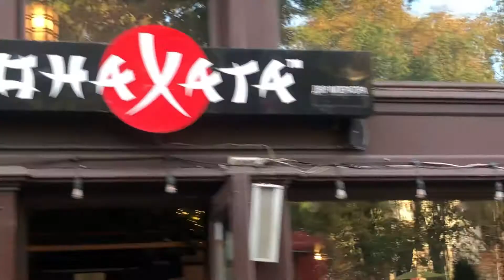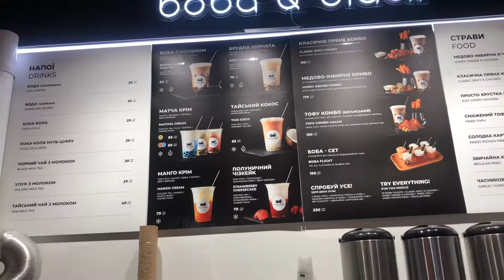VLOG - TRAVELLING THROUGH LVIV AIRPORT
Hello !!! in this video I will be taking you on my little trip to lviv and be telling you some tips for travelling . I hope you find this video informative and see you in my next video !!! .